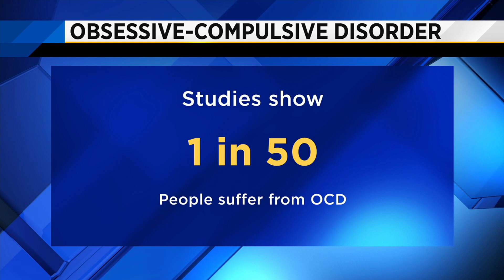Helping those living with OCD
VIDEO: Obsessive compulsive disorder can have major life-changing effects on the patient and their family.